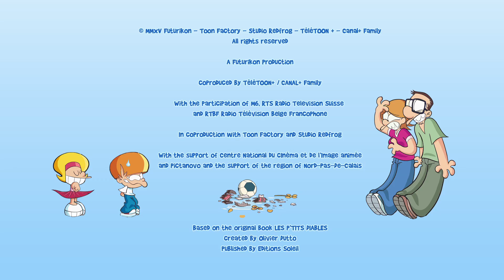Sweet Little Monsters / What's your job again? / Season 3 Episode 39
For a school project, Tom has to present his parents' professions. For his Mom it's easy: she watches silly cat videos all day on her computer... "No, no, she writes crime novels!" says Nina, to set the record straight. And Dad? The Sweet Little Monsters have no idea... They ask him directly but he's very busy and a little annoyed. They'll have to find out for themselves! OK! Tom and Nina investigate...and learn about the strangers they live with!